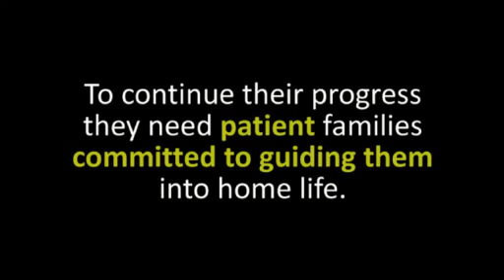Oodles of Doodles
A number of Doodles (poodles mixes) of various types are available at Nebraska Humane Society. They arrived at NHS undersocialized, so they have been learning how to be dogs: walking on leash, living indoors, relating to people, pottying outside, and becoming comfortable with new sights and sounds. They need families who will be patient and guide them into home and family life. If your family might be right for one of our beloved Doodles, make an appointment through the NHS Behavior Department.